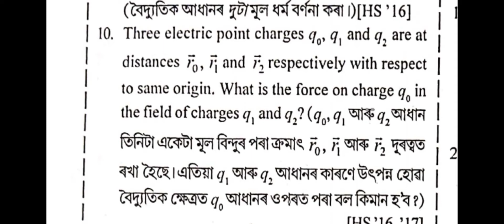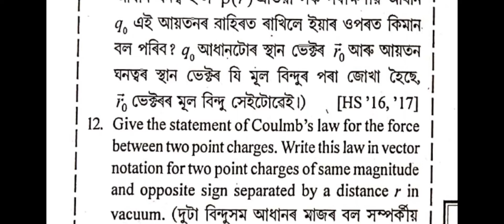AHSEC question bank solution . class 12 physics.Electric fields and charge . Part 2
physics question paper for class 12
physics wallah
question bank 2023
assam higher secondary exam
physics solution
numerical problem in physics
পদার্থবিজ্ঞান
physical science
class 12
higher secondary second year
chemistry question bank